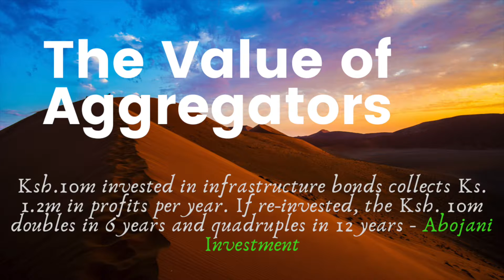The Value of Aggregators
This video is intended for PeteandPete Investors Online Community and specifically for esteemed members. We make no promises or guarantees of earnings. PeteandPete Investors is not a broker/dealer, not a financial planner and not a registered investment advisor. Enjoy the session!